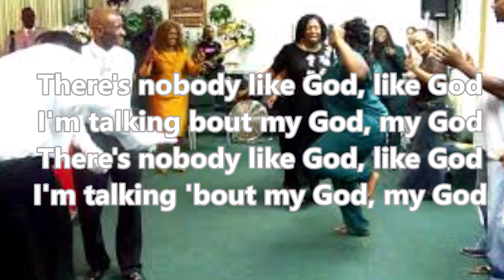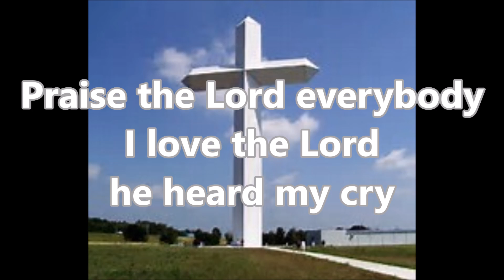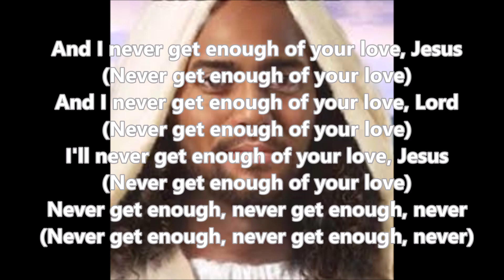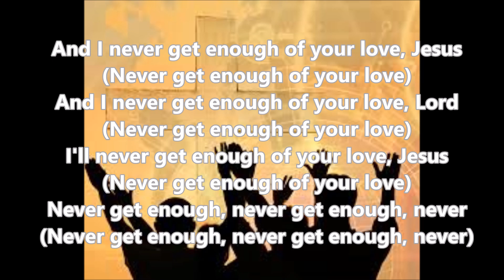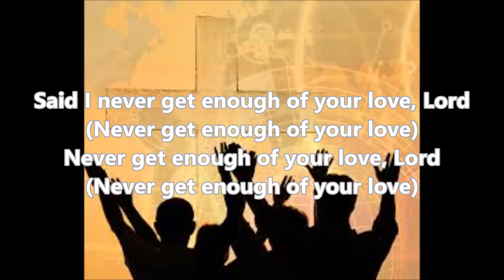My God (Lyric Video) by Nashville Life Music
Click here to order a copy of this song today: